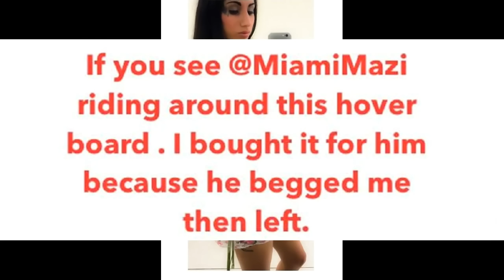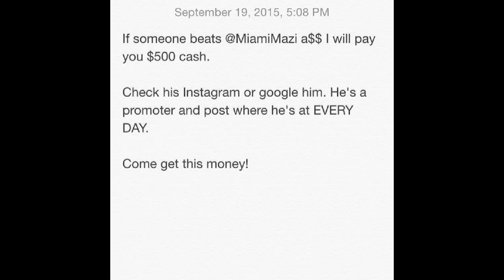KatStacks boyfriend Miami Mazi has her buy hoverboard then leaves!! Offers reward to beat him up!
Kat Stacks boyfriend Miami Mazi uses her to buy hover board then leaves her stranded at the MALL! KatStacks offers $500 reward for someone to beat him up!